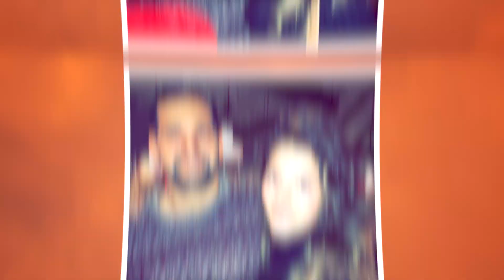What Happened to David and Evelyn From 90 Day Fiancé? (2021)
Back in 2017, fans of “90 Day Fiancé” were fascinated with the story of the 18-year-old Evelyn Cormier when she decided to marry David Vazquez who was nine years her senior. When the couple joined the fifth season of the TLC hit, fans were highly skeptical about their lack of maturity in handling their relationship besides their obvious cultural and age differences. Without further ado, find out what the duo has been up to ever since!

00:00 David and Evelyn 90 Day Fiancé
00:50 David and Evelyn Breakup Rumor
01:50 Evelyn Cormier American Idol
03:06 David and Evelyn 2021